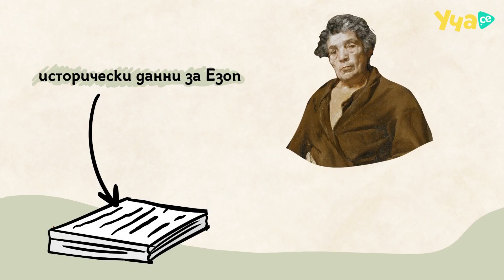Как Езоп вдъхновява съвременната литература и киното?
Най-вероятно си чувал за басните на Езоп! 📖 Смята се, че това са най-старите басни в света. 🤩 Как те вдъхновяват съвременната литература и киното? Изгледай видео урока докрай и разбери! 🧐